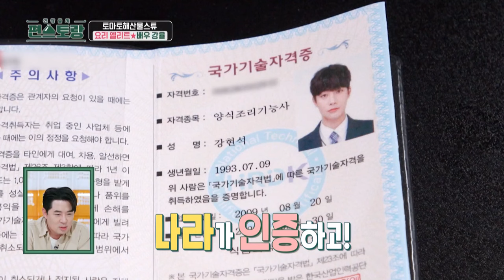[Weekly Highlights] It definitely looks like it's from a restaurant! | KBS WORLD TV 231002